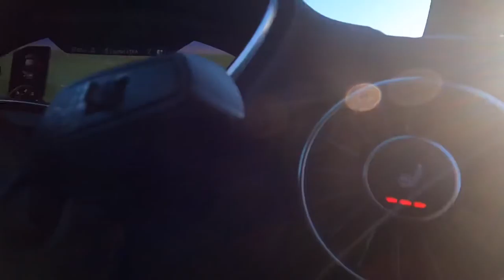Stunning 🤩 TT S-Line Quattro S (10/01/22)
How’s everyone’s week going? 😁
We’ve got something you might want to see and got to be honest, it’s rare we see such a stunning example in such amazing conditions!

TT S-Line TFSI Quattro S,  covered *ONLY 50,000 miles* and boasting 227 BHP under her bonnet 💥
Fantastic specification too..

💨 Technology Package
💨 Service history
💨 SatNav
💨 Matrix LED lights
💨 “Tango Red Metallic”
💨 Privacy Glass
💨 19” alloys
💨 Heated seats
💨 Hold assist
💨 Parking system (rear)

And much more, £5,985 worth of extra equipment 🤩
She’s going under the hammer on Monday (10th) from 2pm and available to buy online or in person 🚗💨